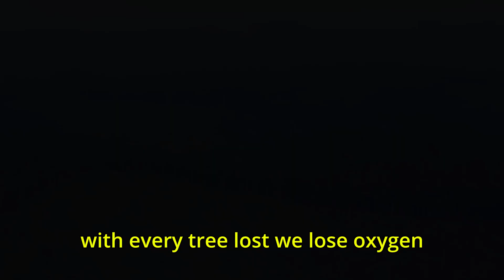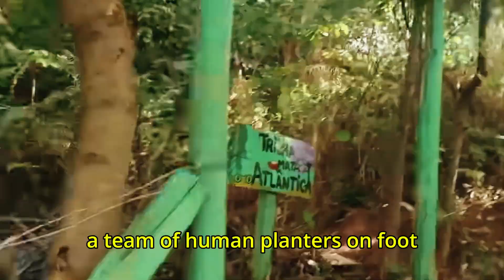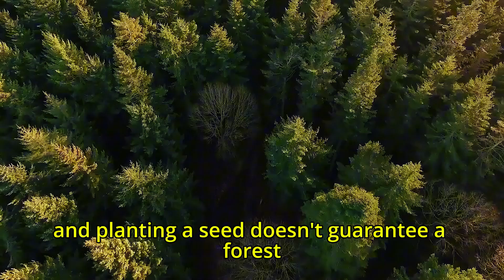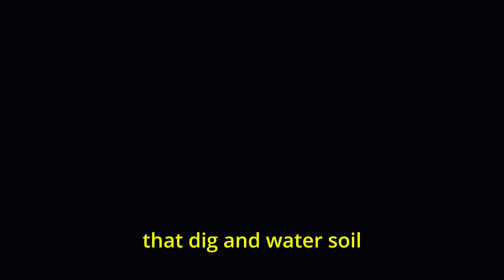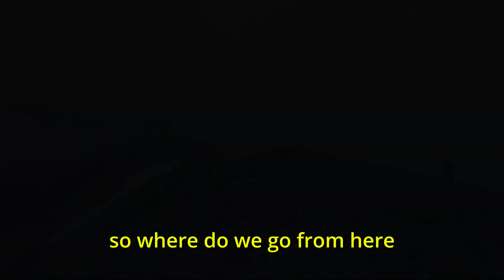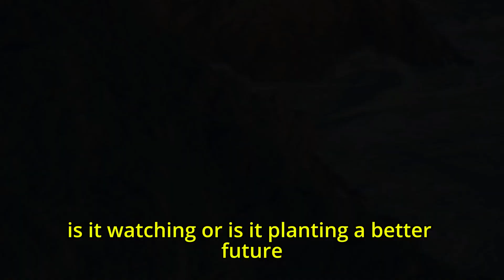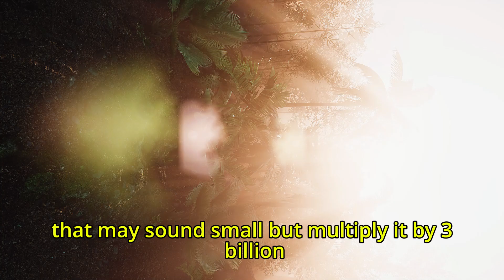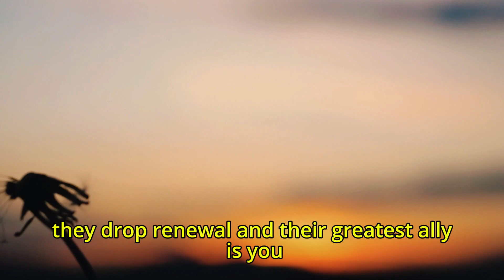How Billions of Trees Are Being Planted by Drones to Restore Earth's Forests | Earth Preservation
Unlock Your Metabolic Power
100% Natural

This is how drones are planting 3 billion trees to reforest the planet.
In the face of massive deforestation and rising climate threats, a revolutionary solution is taking flight. From barren deserts to fire-ravaged forests, high-tech drones are planting trees faster than ever before — transforming dead land into thriving ecosystems.

In this video, you'll discover:
✔️ How drone reforestation technology actually works
✔️ Real-life cases in Ethiopia, Canada, Australia, and beyond
✔️ The science behind seed pods, survival rates, and AI mapping
✔️ Why this could be the most powerful climate solution of our time

🍃 Forests are not just trees — they are the lungs of our planet. And now, with the help of innovation and vision, we might just have a chance to bring them back.